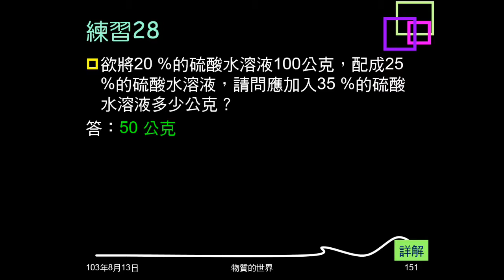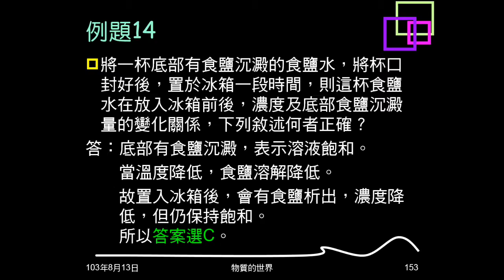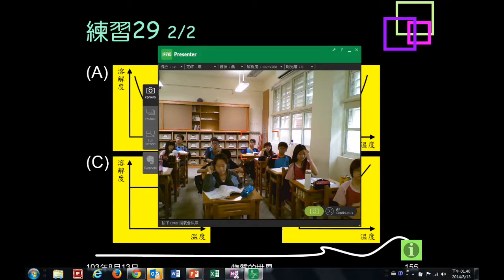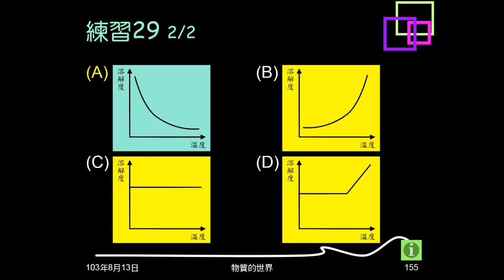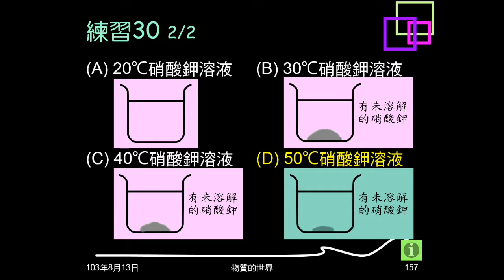103學年複習物質的世界23：例題14、練習29、30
本影片是關於飽和、溶解度等題目。例題14問飽和食鹽水降溫後，濃度、沉澱量變化。練習29是給條件，問溶解度與溫度關係。練習30是給不同溫度溶解度，問不同情況何者濃度最大。